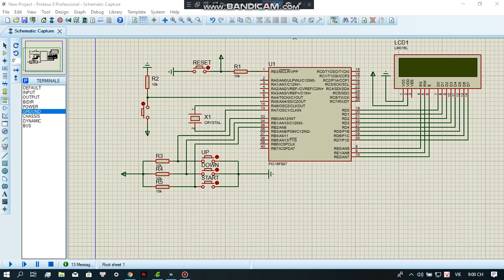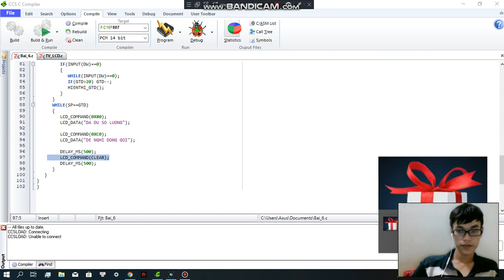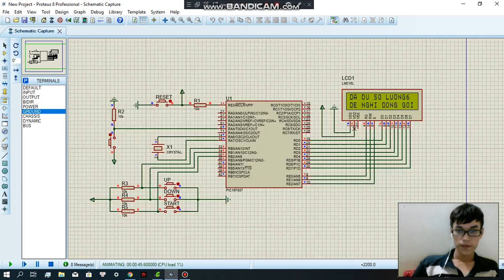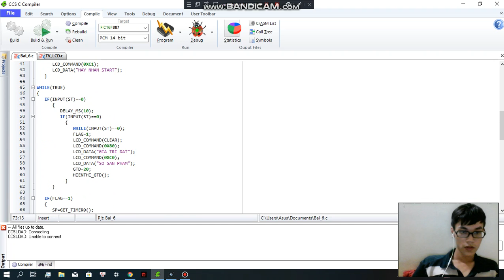Bài tập Vi xử lý 6 - Nguyễn Thành Nam (16151204)